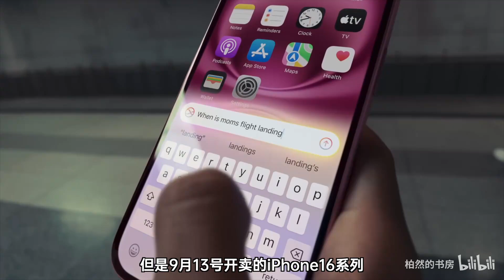充电反而变慢?!iPhone16的无线充电到底怎么了?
欢迎来到【柏然的书房】频道！📚💡

在这里，我们专注于分享新奇特的科技产品，为你带来真实、有用、全面的产品体验和技巧指南。从最新的科技创新到实用的产品评测，我们致力于提供最详尽的资讯，帮助你了解和使用各种科技产品。🔬🛠️

我们非常重视你的反馈，每一条评论和点赞都是我们继续分享精彩内容的动力。💬👍

分享你的想法和建议，让我们一起探索更多科技奇迹吧！✨

加入【柏然的书房】的频道，与我们一起发现和掌握最前沿的科技产品吧！🎉

所有视频均取得中国大陆创作者授权，严格遵守平台规定。我们珍视原创内容，侵权必究！🛡️